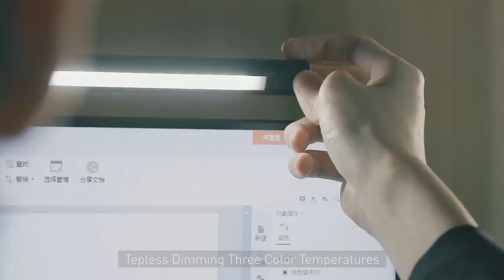Светодиодная настольная лампа Baseus с ЖК-дисплеем, подвесной светильник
💡 Baseus - USB-светильник для монитора
🇷🇺 Экспресс-доставка
⚙️ Модель: DGIWK-01, 5W, диммер, 2900K-5500K
🔹 Color: black classical

[17.01, 06:23] Гегам: Доставка шесть дней. Светильник замечательный. Кабель 1,5 метра. Всё по описанию. управление одной кнопкой. Яркость меняется кольцом вокруг кнопки. Включение и выкл.плавное. Максим. ток 0.75 A на жёлтом спектре. Держится на мониторе хорошо.